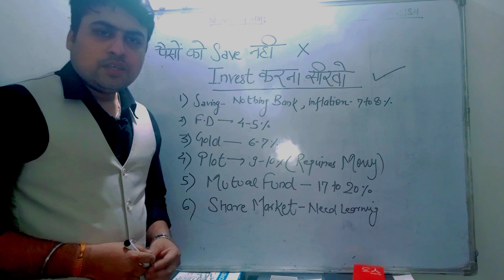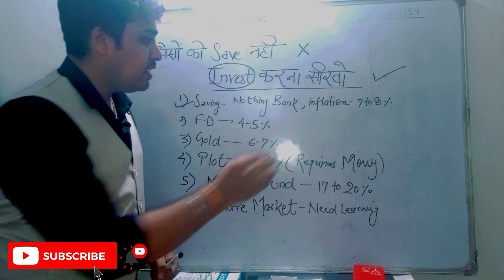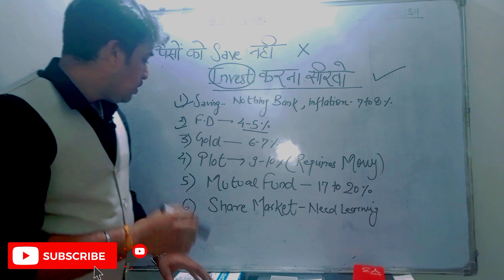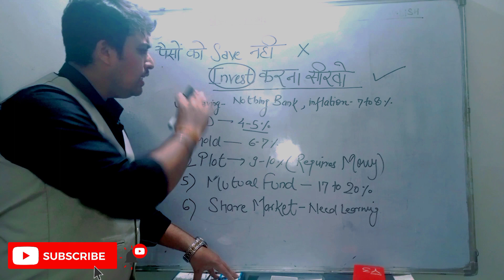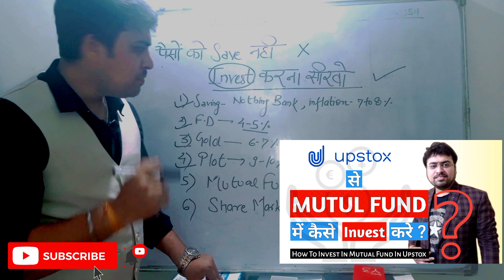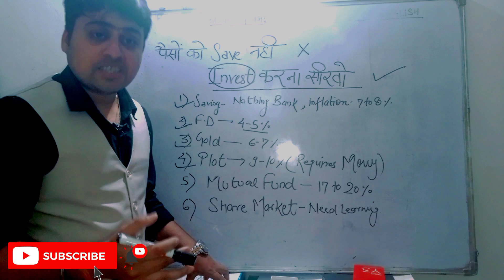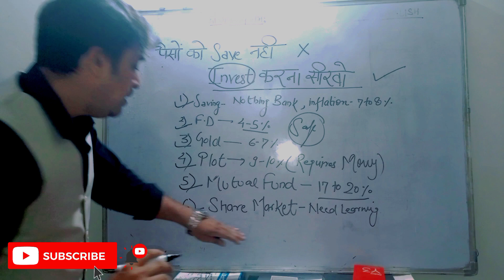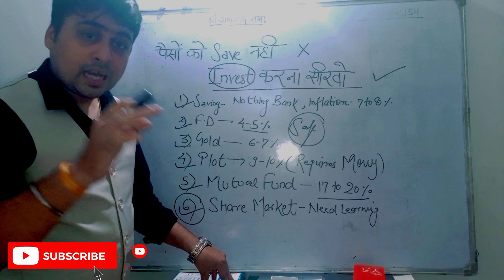पैसे को Save नही Invest करना सीखो | Sandeep Mishra | पैसों को double कैसे करे आसान भाषा में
पैसे को Save नही Invest करना सीखो | Sandeep Mishra | पैसों को double करना सीखो😊😊

🔸Please Watch these Mutual fund Series🔸
            जरूर देखे इन वीडियो को

🔸I HAVE USED BEST EQUIPMENT  FOR MAKE THESE VIDEO  🔸

BOYA MIC -

TRIPOD WITH LIGHT -

MY BOARD -

Create your Account In Upstox